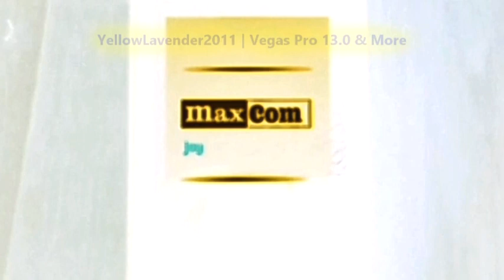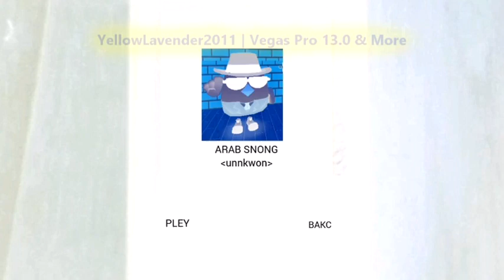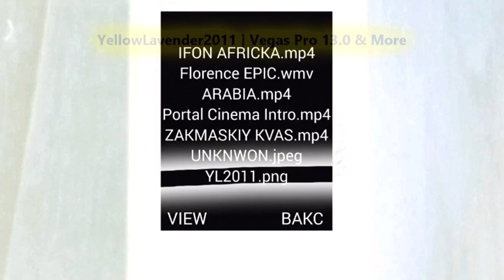[REMAKE/JOKE] CHICKIM NOGIT PHOJ RIRVU !1!1!1!!!1!1!!! In G-Major